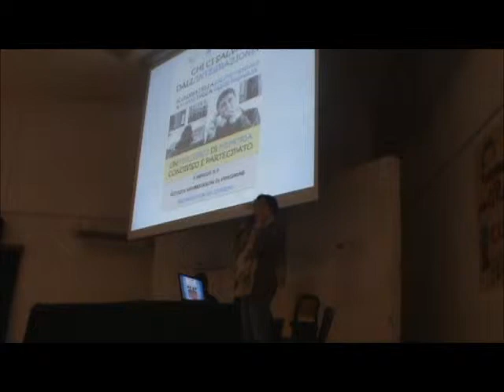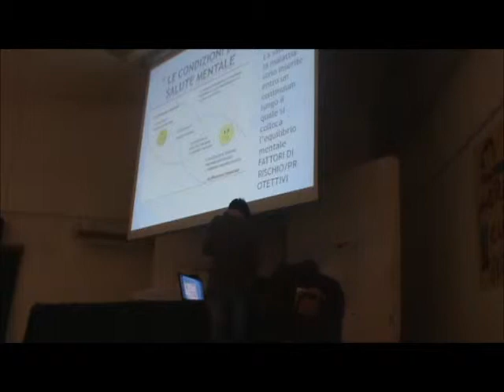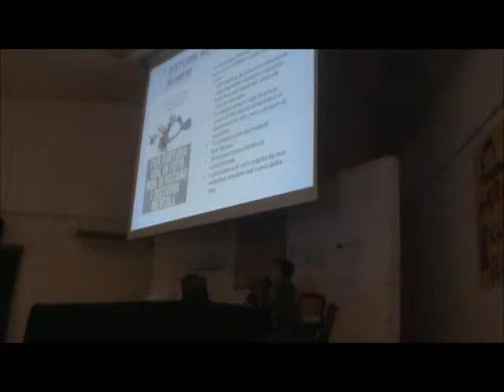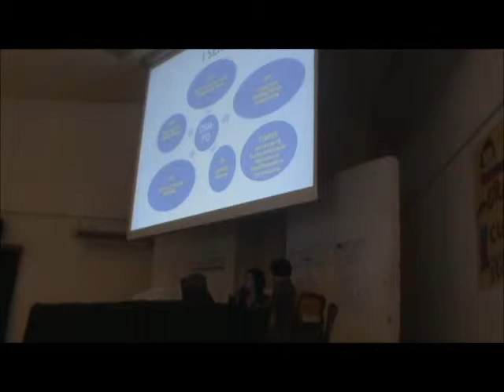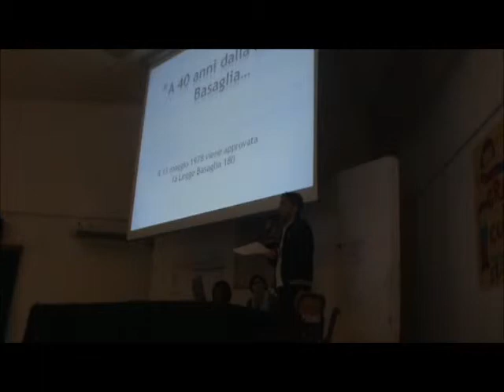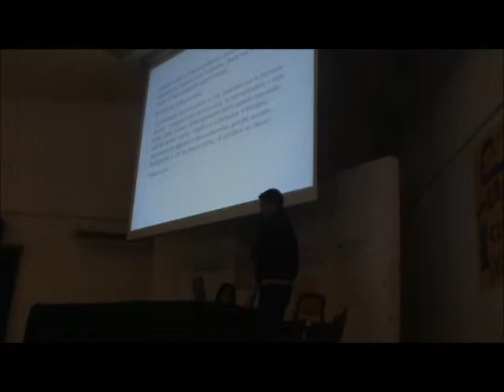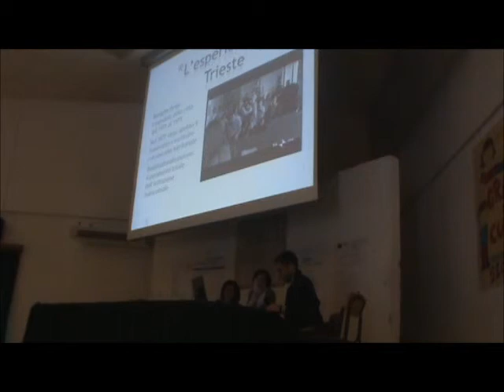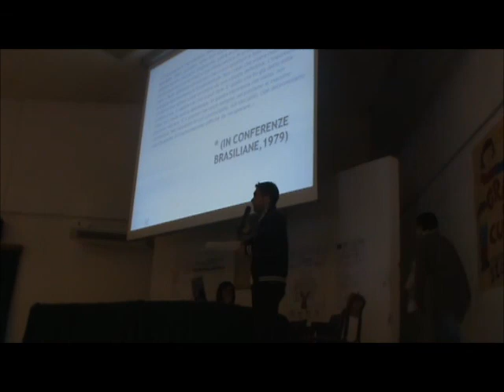CHI CI SALVA DALL'INTEGRAZIONE? ECOLOGIA DELLA SALUTE MENTALE 40 ANNI DI LEGGE BASAGLIA”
180508 Incontro presso la scuola Brunelleschi di Frosinone a cura di Nadia Sacchetti, Annamaria Tufano e Daniele Riggi